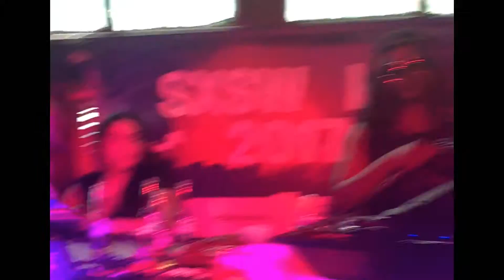SXSW2017 GUTTA-KID KARMA LOUNGE 3/18/17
SXSW AUSTIN,TX 2017
GUTTA-KID LIVE IN CONCERT
KARMA LOUNGE
105 E. 5th STREET
FB MUSIC PAGE - GUTTA KID
STUNNA FAM ENT.
LOU MUZIK